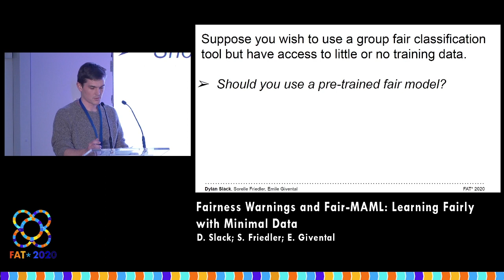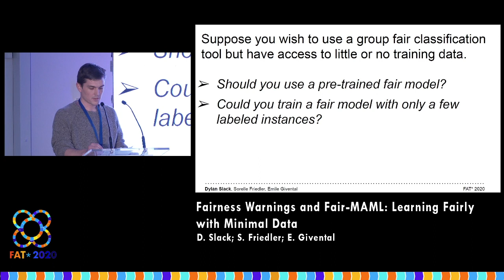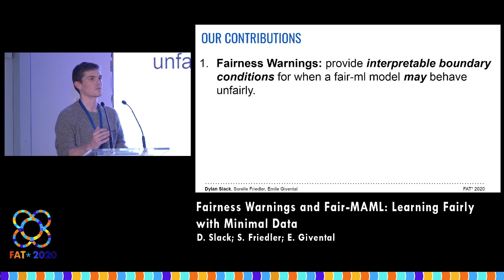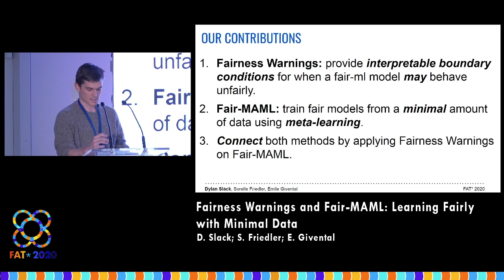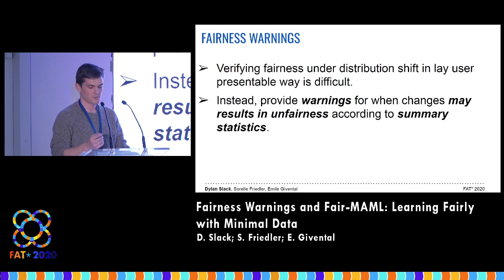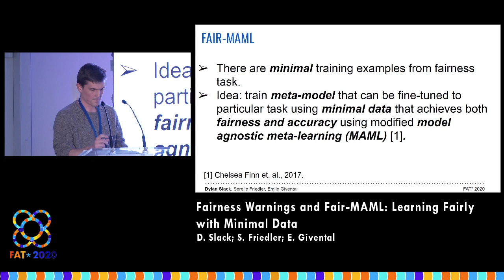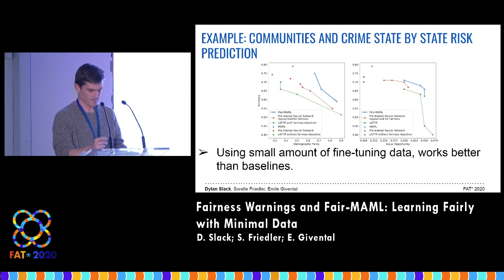Fairness Warnings and Fair-MAML: Learning Fairly with Minimal Data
D. Slack; S. Friedler; E. Givental